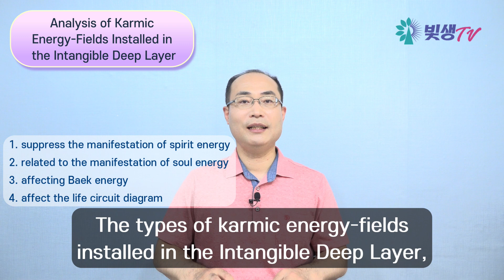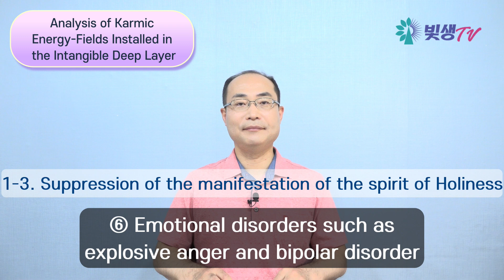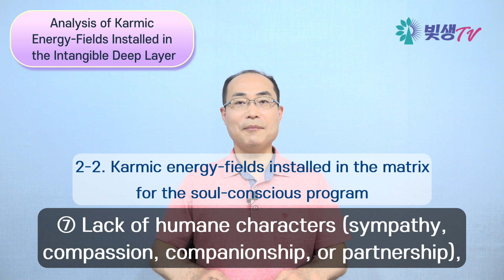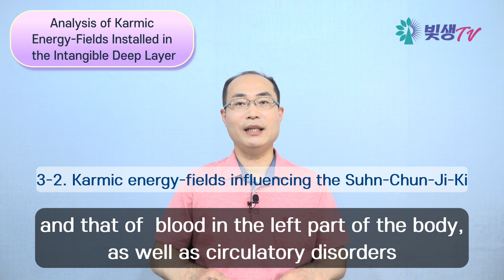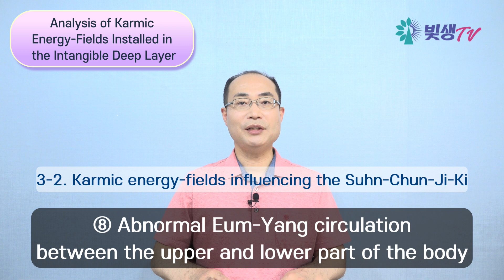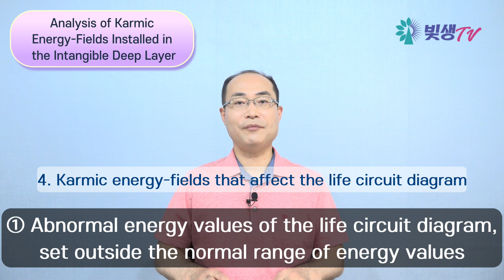[Life Tree TV] Analysis of Karmic Energy-Fields Installed in the Intangible Deep Layer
This is our Udeka Youtube channel address.